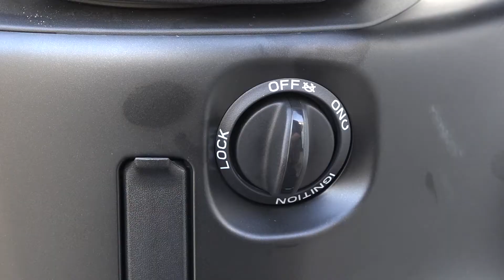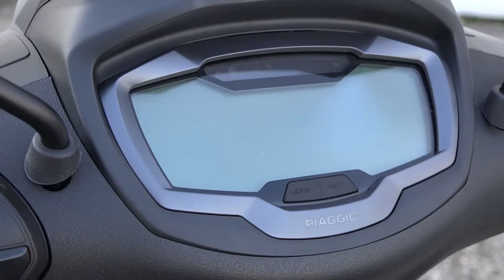Piaggio Beverly 400 S 2023 Walkaround, All Details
Piaggio Beverly 400s. New video, walk around, all details, angles and more.

Pants that are easy to put on and take off. No need to change clothes, just take them off on the street and go to work:

Fastest Tire Inflator 2X Faster Inflation Cordless Air Compressor:

Great thing: Swim and dive like a dolphin

Thanks❤❤❤❤❤❤❤❤❤❤❤❤Hvala

Jedan od najprodavanijih i najizdrzljivijih skutera. Piaggio Beverly 400. Pogledajte detalje iz svih ugova, kao i najmanje sitnice.

Video radjen u saradnji sa:
Skuter Centar d.o.o.
Ovlaceni distributer i uvoznik Piaggio grupacije za Srbiju